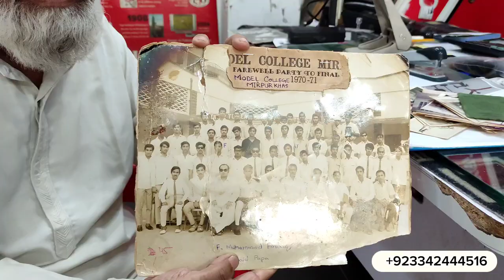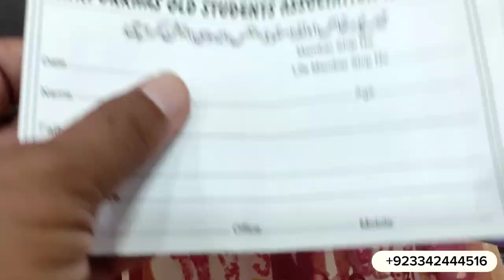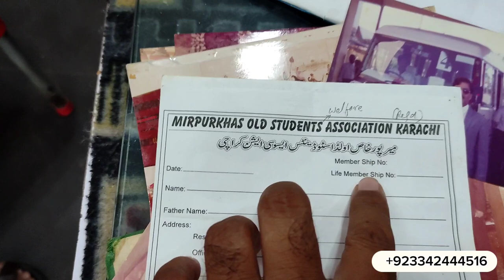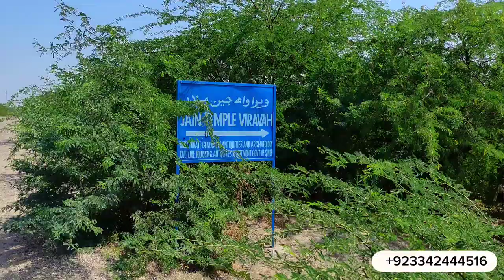Wonder city of thar desert | Virwah nangarparkar | viewer came to meet from Karachi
ہمارے یوٹیوب چینل پر آنے کا بہت شکریہ
ہمارا مقصد میرپورخاص کو مکمل ریکارڈ کرنا ہے،
وہ گھر جہاں آپ پیدا ہوئے ،
وہ گلیاں جہاں آپ کا بچپن گزرا ،
وہ سکول وہ میدان وہ بچپن کے دوست
سب کچھ جو آپ کو خوشی دے اورخوبصورت یادوں
سے جوڑ دے
ہمارے چینل کو سبسکرائب ضرور کیجئے گا
اور دلچسپی رکھنے والے دوست احباب تک شئیر
بھی کیجئے گا شکریہ